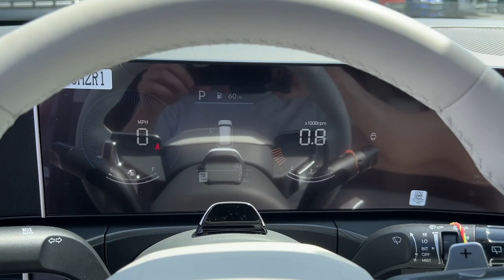2024 Hyundai Santa_Fe Kennesaw, Marietta, Woodstock, Acworth, Roswell, GA HOKHK013702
Hampton Gray New 2024 Hyundai Santa_Fe SEL available in Kennesaw, Georgia at Hyundai of Kennesaw. Servicng the Marietta, Woodstock, Acworth, Roswell, GA area.

20/29 City/Highway MPGbrbrHampton Gray 2024 Hyundai Santa Fe SEL FWD Shiftronic 2.5L I4brbrIphone / Droid Navigation Compatible. Georgias #1 Hyundai Dealer! Real Deals Real Fast! Thats how we roll! Transparent Pricing Flexible Test Drive Streamlined Purchase 3-Day Worry-Free Exchange.